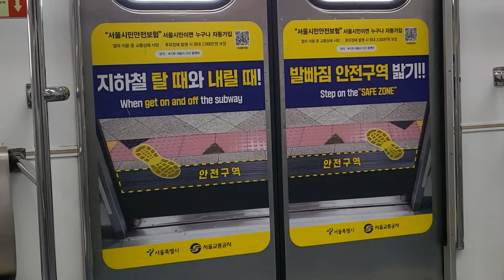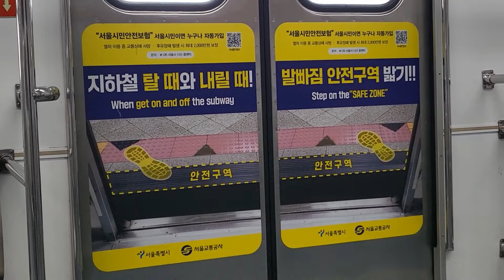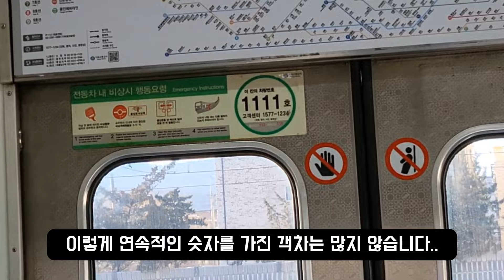[EP.2] 1호선 최고령열차인 개조저항 짬뽕편성 111 타봄..!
[구형열차둘러보기 2편]
수도권전철 1호선 열차중 가장 오래된 열차인 개조저항중 짬뽕편성인 111편성을 타보았습니다..!

채널회원🙏
"만석거폭격기"님
"대중교통여행&기록센터"님
감사합니다..!